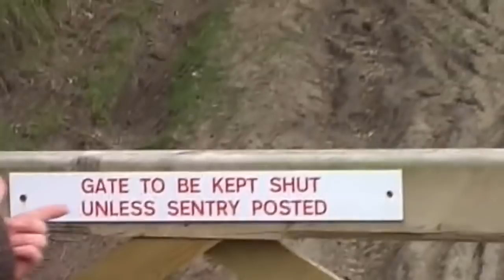The Inbetweeners - (Day in the life of Joe Thomas)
The Inbetweeners - (Day in the life of Joe Thomas) (Simon Cooper)